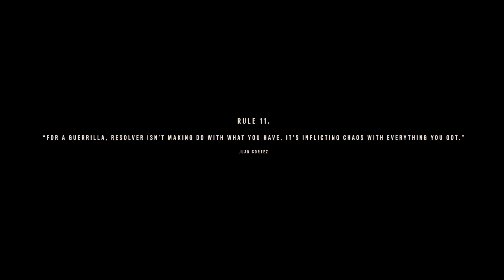Far Cry 6, Guerilla Mode, Juan Of A Kind, 1080p